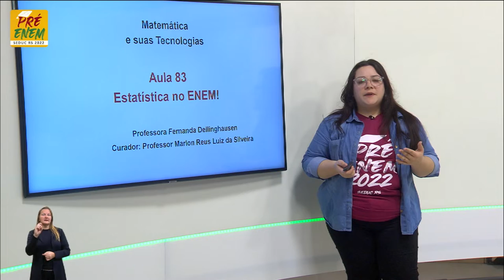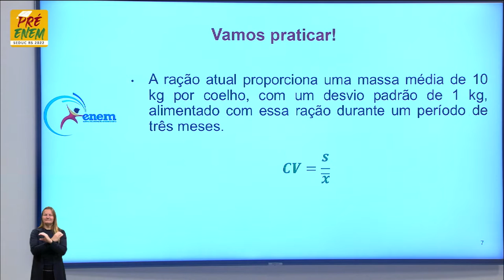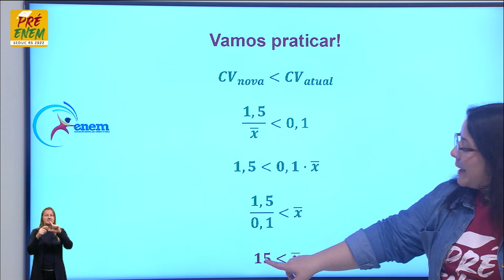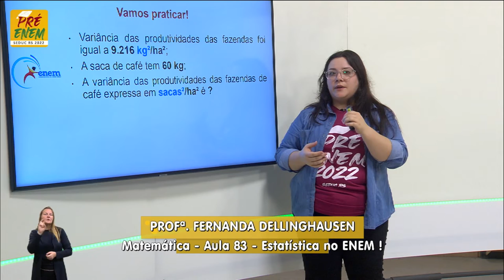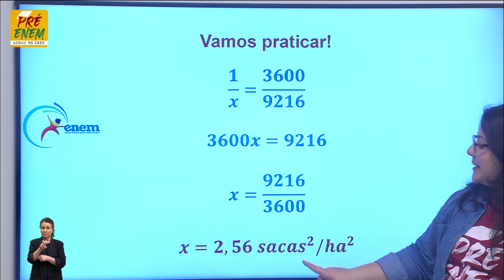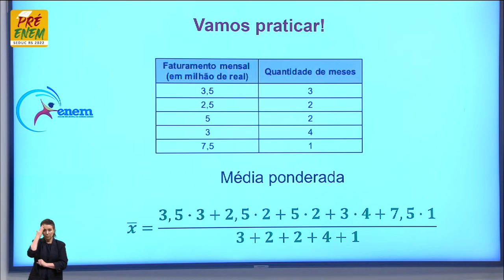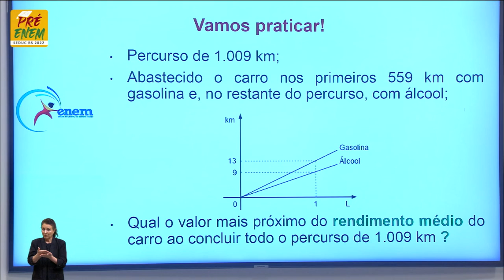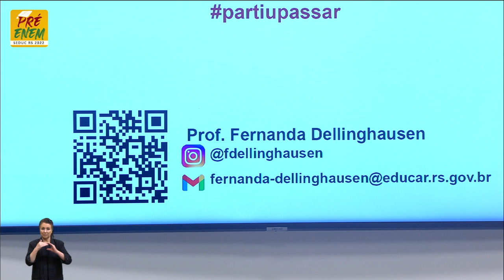Pré-Enem 2022 - Matemática - Aula 83 - Estatística no Enem!- 26/10/2022